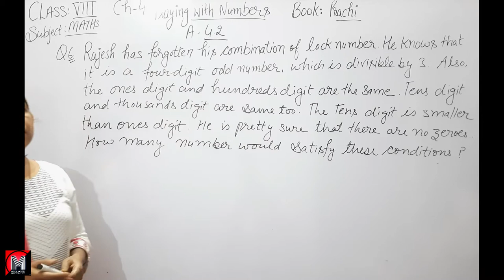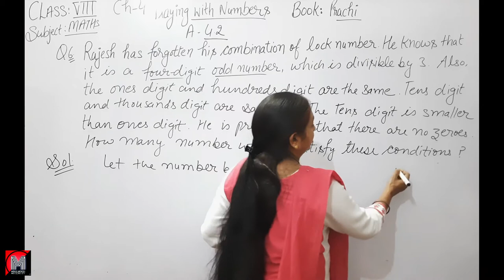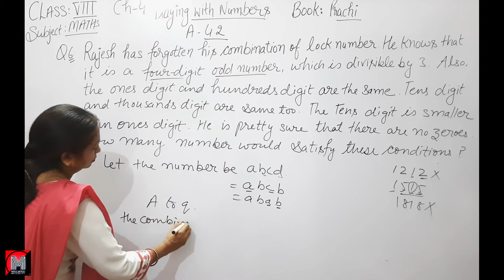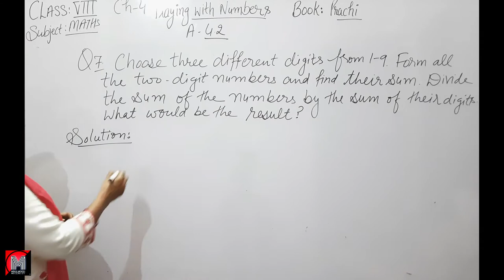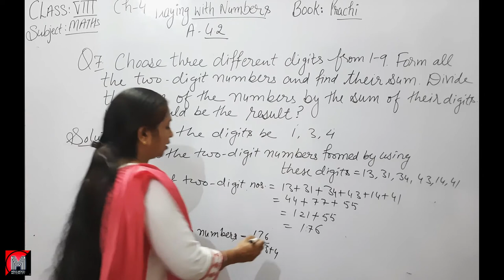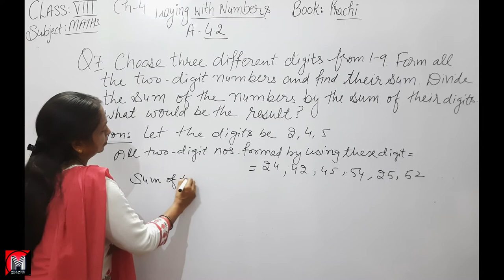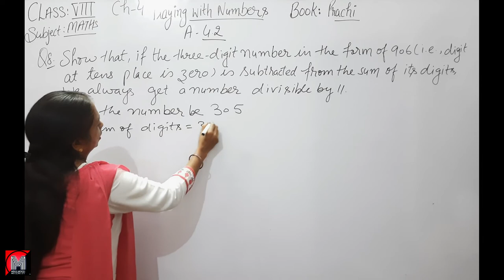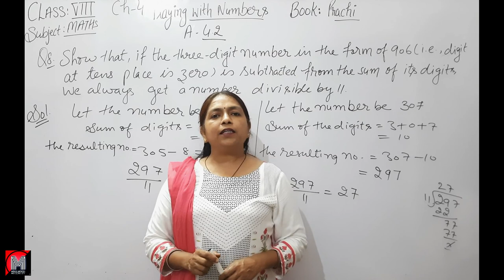Class - 8th (Prachi) || Chapter - 4 Playing with Numbers || Exercise - 4.2 Q6 to Q8